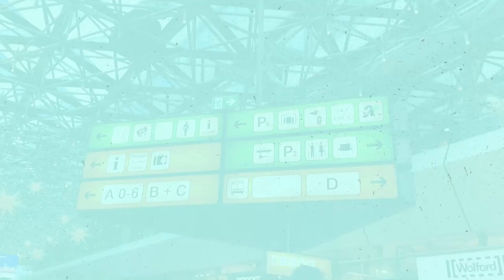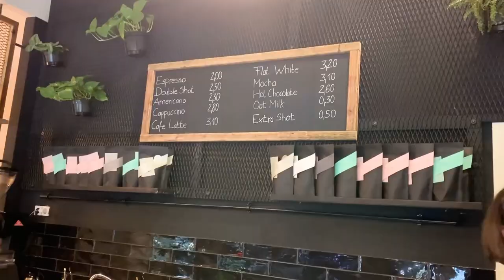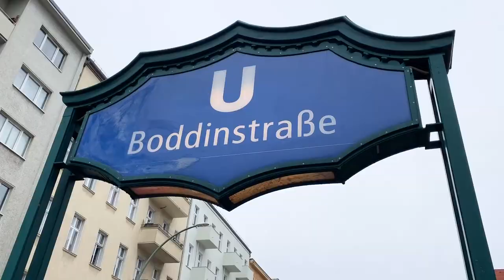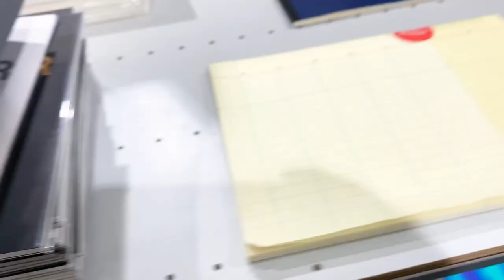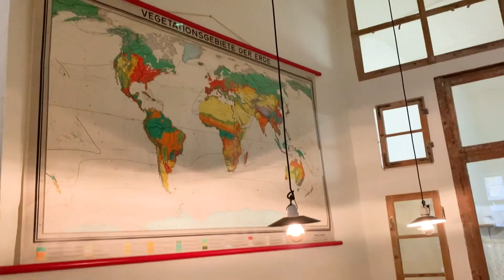Labirent Gibi Bir Şehir: Berlin ✈ Noel Pazarı (Christmas Market)🎄 Vlog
Bu videomda soğuk, serin bir ayda geldiğim ve labirent gibi bir şehir olan Berlin'deyim! 🙌🏻 Sizlerle Berlin’i gezmekten, yeni cafeler keşfetmekten ve Noel pazarlarını paylaşmaktan dolayı çok mutluyum! 🥳☺

Keşfettikçe keşfedesiniz gelen Berlin'i ve bu vlogumu nasıl buldunuz? Yorumlarınızı bekliyorum 🙏🏻